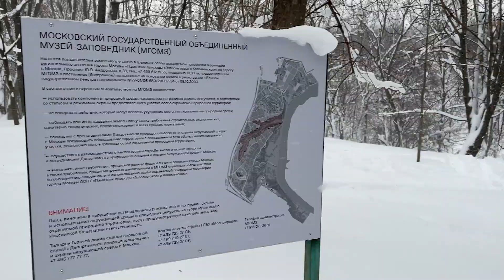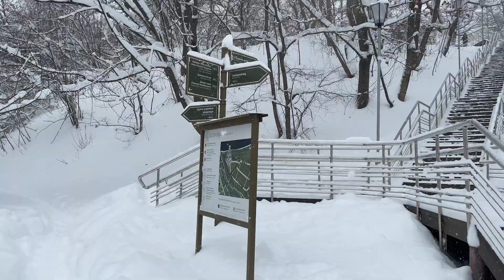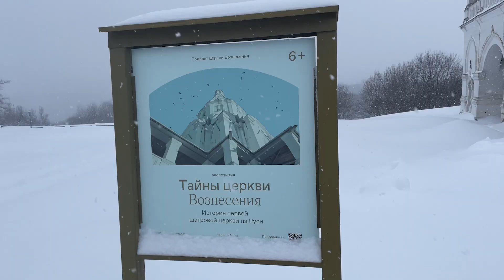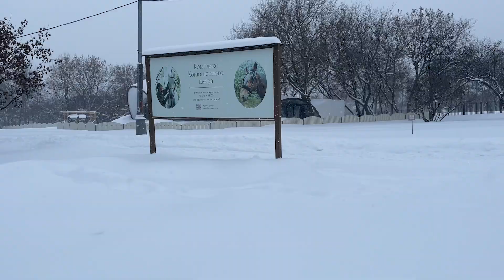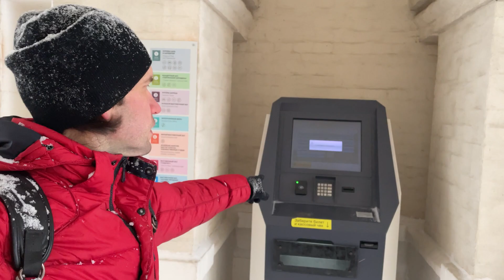VLOG ● CONQUERED THE TOP